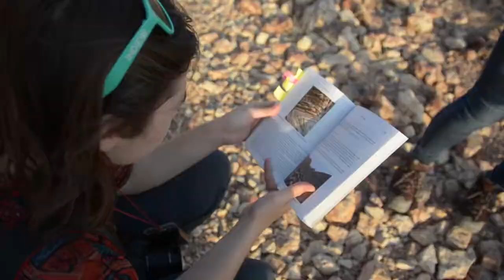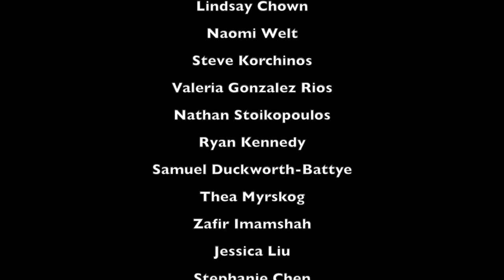Oman Geology Trip 2017 - University of Toronto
University of Toronto ICM Trip to Oman, October 2017 -- For Structural Geology and Advanced Structural Geology classes.

Thanks for Golden Highlands for showing us around and making Oman feel like home for us the week we were there!